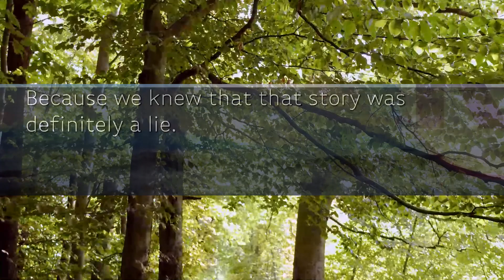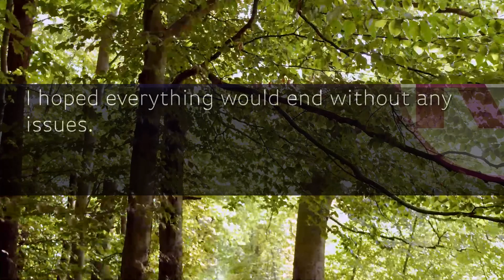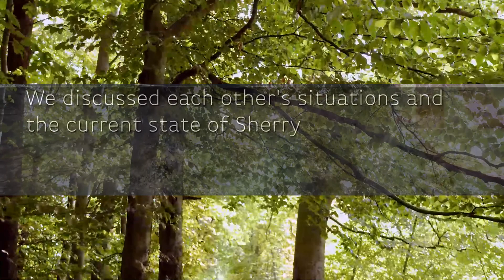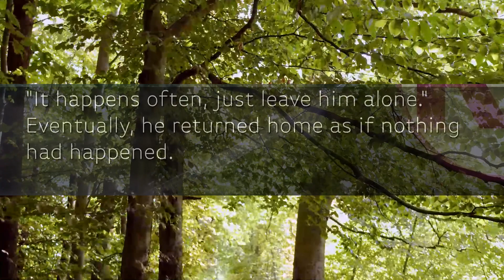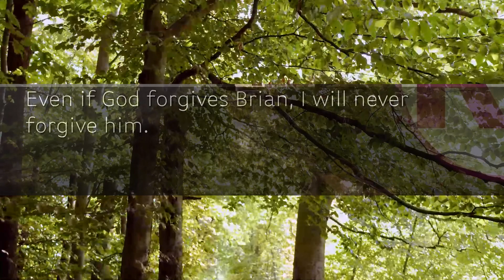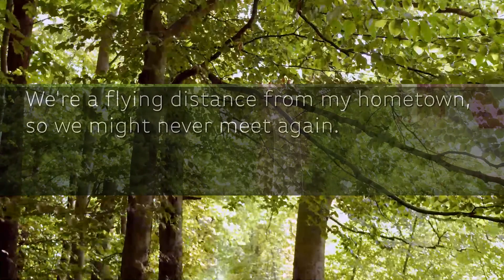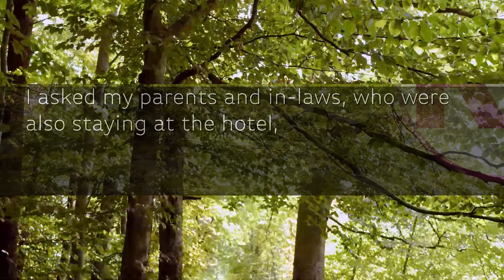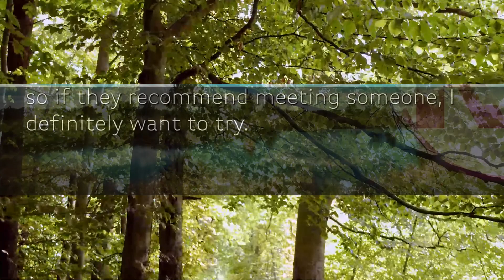【Compilation】My sister, who married my ex-boyfriend. she was pregnant with my husband's child.